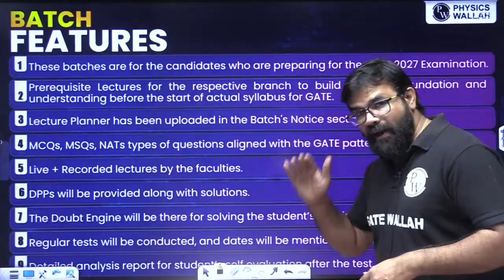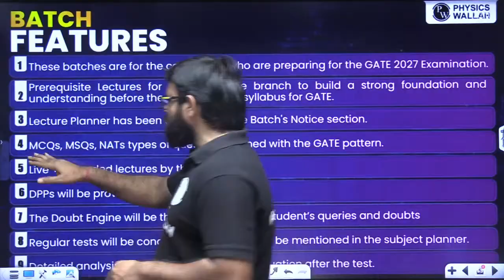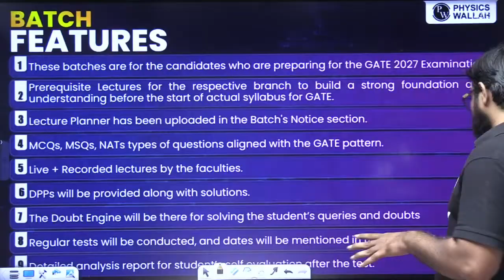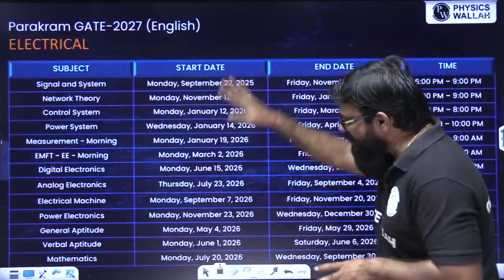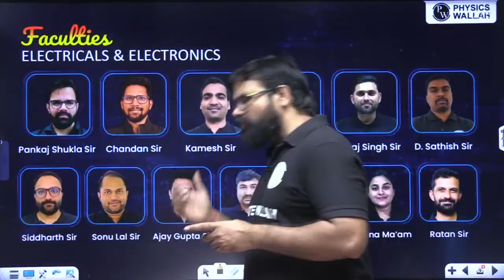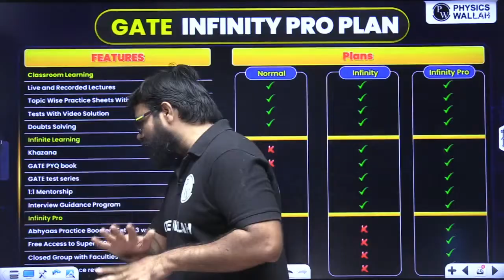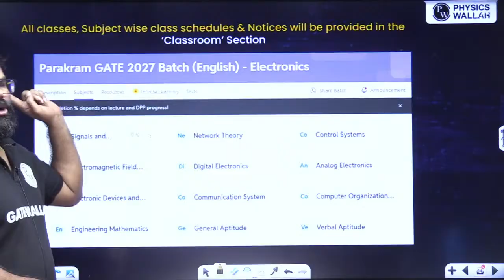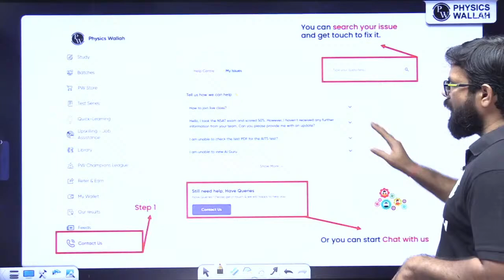GATE 2027 Preparation : EE & ECE | Parakram Batch Orientation Session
Session By Pankaj Shukla Sir

The Parakram Batch Orientation Session for GATE 2027 Preparation in EE & ECE is here! ⚡📡 If you are targeting a top rank in GATE 2027 Electrical Engineering (EE) or GATE 2027 Electronics and Communication Engineering (ECE), this session will give you the perfect roadmap to start your journey.

📑 Shreshth GATE 2028 + PSUs + Placement Preparation Batch C - Computer Science & IT

641bfaf71fb7b80018bda43e